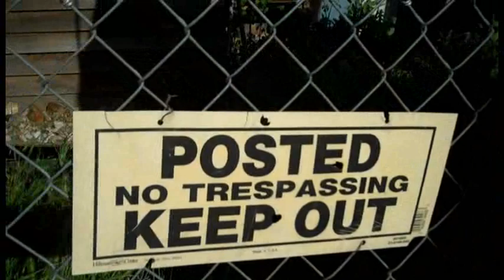Mindslide by STD, Robert Turman, Kelly Morse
produced by Robert Turman, recorded in 1987, Kelly Morse: vocals, guitar; Robert Turman all other instuments. Mindslide written by Kelly Morse.